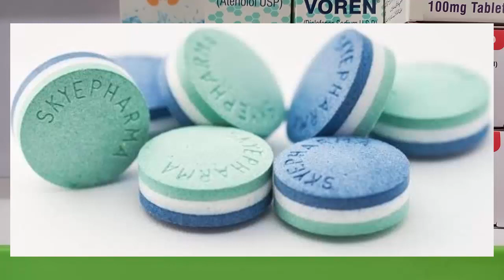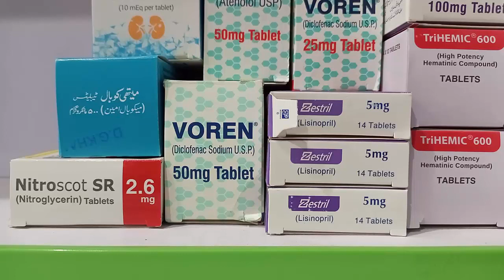tablets defects can harm on human body